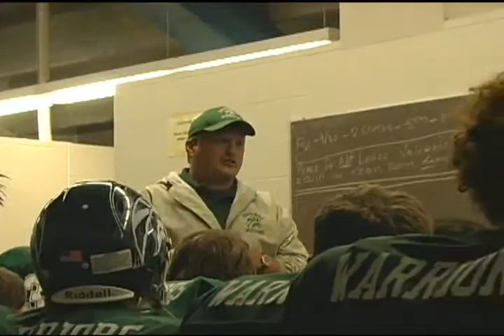EWHS Football 05-06 DVD intro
The title says it all. It's the one i used for the DVD intro.